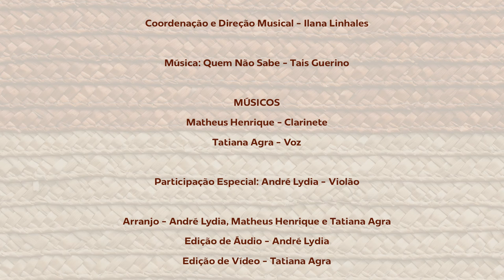Quem não Sabe (Tais Guerino) - AH!BANDA UERJ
AH!BANDA apresenta Horizontes - Quem não sabe de Tais Guerino

Horizontes

Coordenação e Direção Musical: Ilana Linhales

Músicos:
Matheus Henrique - Clarinete
Tatiana Agra - Voz

Arranjo - André Lydia, Matheus Henrique e Tatiana Agra
Edição de Áudio - André Lydia
Edição de Vídeo - Tatiana Agra